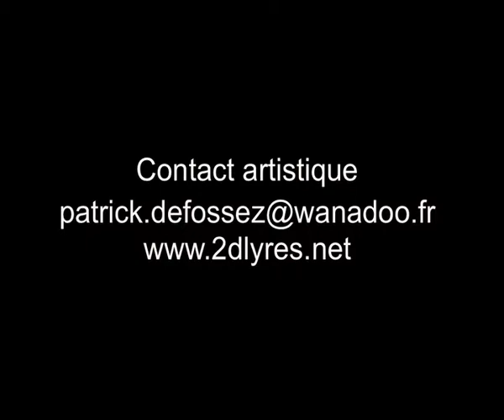Quatre = Onze == (7) - Duo Autres Voix de Piano - Patrick DEFOSSEZ - Extrait-1-2014 (SacemFrance)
Le Duo Autres Voix de Piano - Patrick Defossez, composition et piano / Anne-Gabriel Debaecker, composition, électroacoustique live -promeut une démarche poétique qu'il nomme Musique convergente : un ADN de lignes de forces et de timbres reliant la musique improvisée, contemporaine et électroacoustique. Tout un monde foisonnant d'esthétiques où le geste instrumental à voir dans ce qu'il explore l'art de la spontanéité - l'éphémère et l'instant - est aussi important que le son.

Dans la continuité de leur 1er album "Pourquoi tant de ...?" *** sorti chez le Label anglais Leo Records en 2011, le Duo Autres Voix de Piano propose aujourd'hui sa nouvelle production Quatre = Onze == (7), une rencontre entre un pur improvisateur, un expert de la musique contemporaine et le noyau duettiste.

Quatre = Onze == (7), un titre énigmatique, une équation architecturale, une poésie sonore en suspension, 4 mouvements, 11 espaces de dialogues, ... une Musique Plastique où les improvisateurs, insatiables curieux se jouant des frontières, prennent part à l'orchestration du temps présent en sculptant ce qui est déjà présent : un vortex d'éclats sonores où s'entrechoquent sons électroniques et sons acoustiques instrumentaux.

Quatre = Onze == (7) est une rencontre inscrite dans une dynamique européenne élargie entre France, Belgique, Allemagne.

*** Étoiles 2011 de la rédaction CultureJazz.fr, "une configuration stimulante et inhabituelle où les textures acoustiques et électroniques se mêlent avec une grande pertinence et une forte dose de poésie" Thierry Quénum / Jazz Magazine-Jazzmag

Le Duo Autres Voix de Piano, Patrick DEFOSSEZ et Anne-Gabriel DEBAECKER sont membres du réseau national français de la création

André VOLTZ : ingénieur du son (enregistrement et création)
Enregistré en public au Centre national de création musicale CESARE Reims-France, le vendredi 25 octobre 2013
Durée : 71'
Mixage : André Voltz et Patrick Defossez - Masteuring : André Voltz
Dépôt légal : SACEM 2013 France